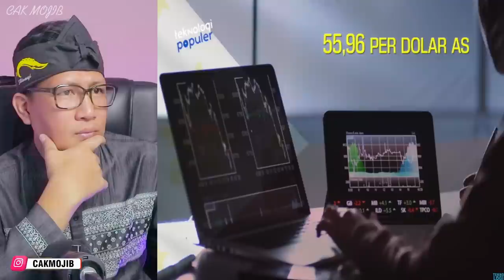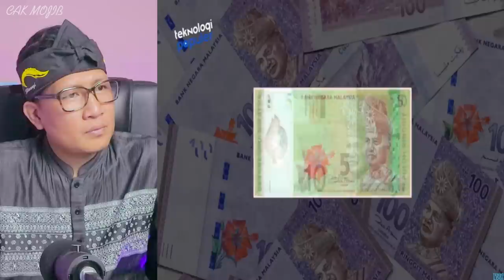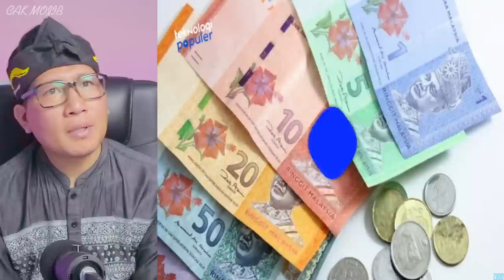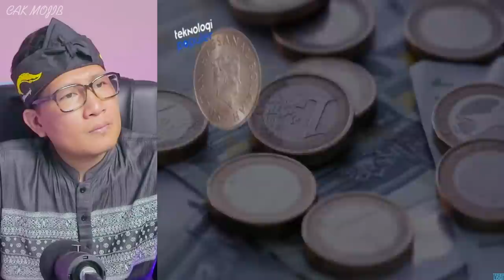WOOW⁉️UANG MALAYSIA SEMAKIN TINGGI⁉️5 NEGARA INI DENGAN MATA UANG TERTINGGI DI ASIA⁉️YAKIN KITA BISA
FOR BUSINES :
Sumber Video : RUPIAH TERTINGGAL JAUH! 5 Negara Dengan Nilai Mata Uang Tertinggi di Asia Tenggara, Saingan Dollar

GAES BANTU SUPPORT CHANNEL KITA :

+ @CAKMOJIB TV
+ @KEBUN CAKMOJIB